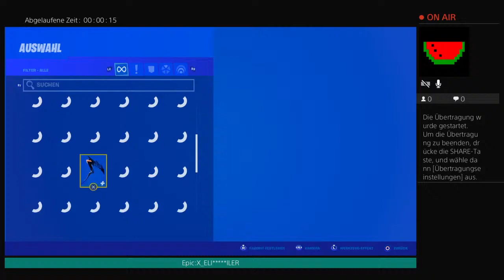Ich versuche den Midas fisch zu fangen im Kampf Labor